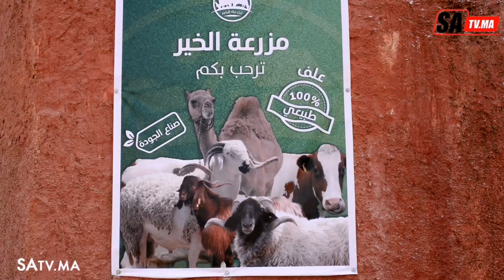من القنيطرة .. كساب يطمإن المواطنين " الخير موجود في العيد والثمن مناسب"